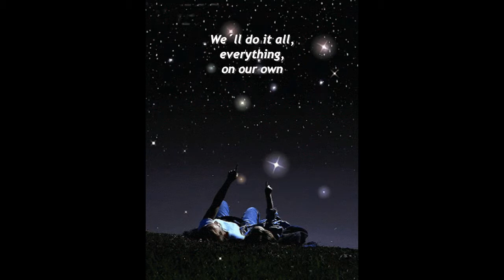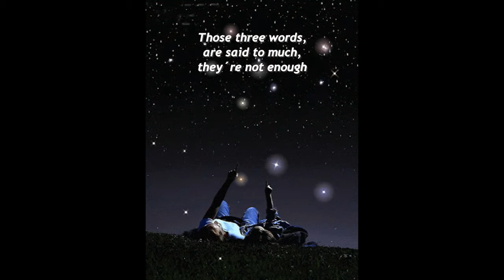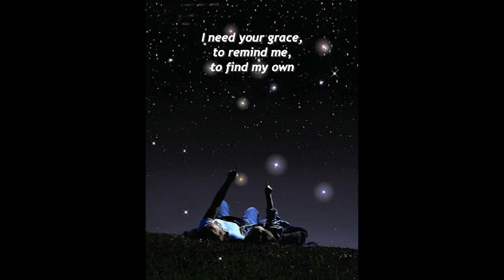Chasing Cars - DJ Tiesto Remix - Snow Patrol (lyrics)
DJ Tiesto´s Remix of the song "Chasing Cars", by Snow Patrol from 2006.

* Jag äger varken musik, text, eller bilder i videon . Alla rättigheter och eventuella intäkter går till artisterna och ägarna av låten.